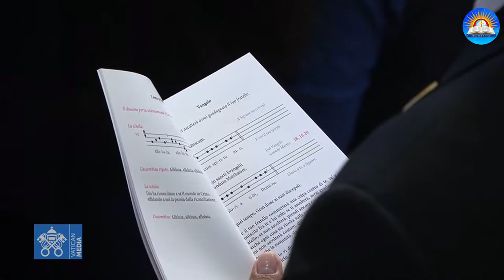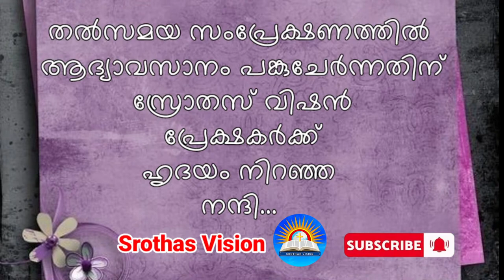Episcopal Consecration of Msgr .George Panamthundil